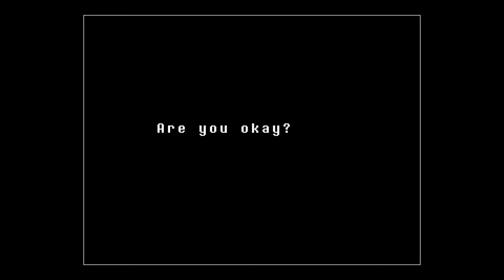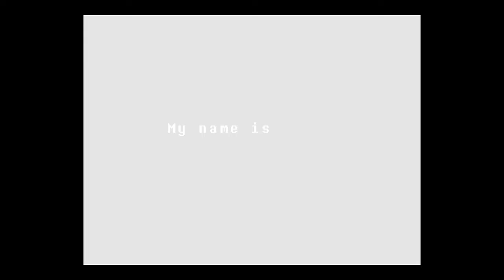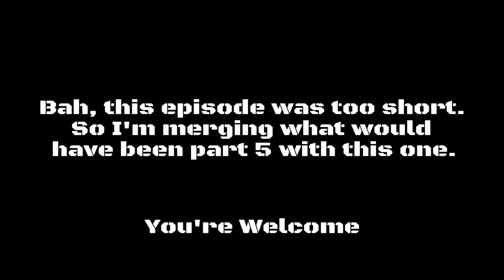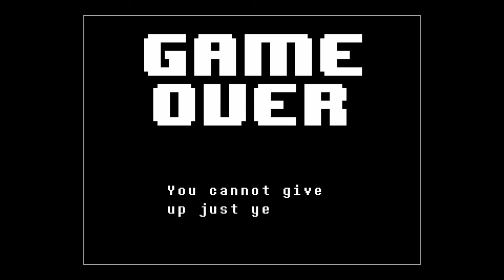Undertale Part 4: What the Waterfall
Outro: SharaX - Dark, Darker, yet Darker (Remix)
Piano Puzzle/Temmie Armor: Pokémon Colosseum/XD - Cipher Lab

The Font Bros. being The Font Bros.
Doom's Snarky-Narcissism
[Redacted]'s Mumbling Lunacy
Fake outros
Ancient Artifacts and Pianos
Monsters wetting the bed
Flowers breaking falls
Castles sitting there doing nothing
Fish soldiers who hate us for some reason
The dead rising from the grave
Dogs and Cats living together
Mass Hysteria!
This is not the end of the world and there is not Marshmallow Sailor dude about to destroy Ney York, but there is a new episode of Undertale for you to watch.